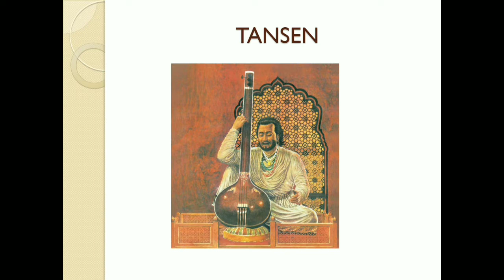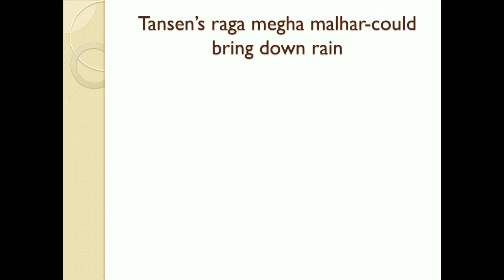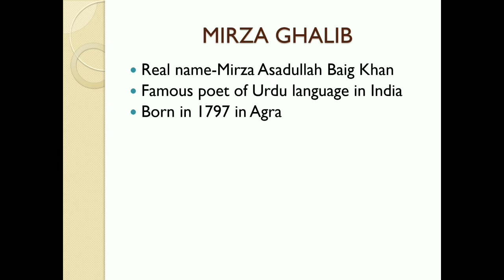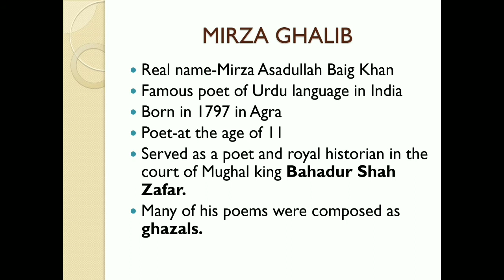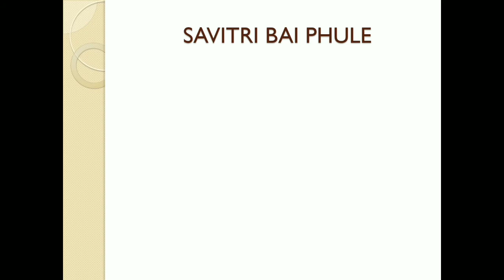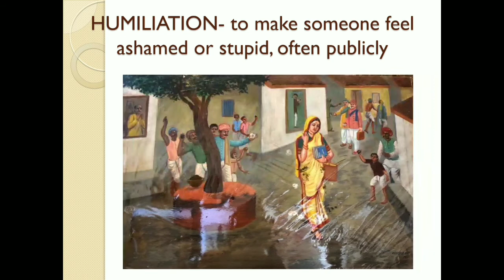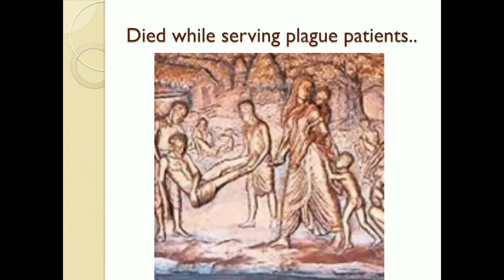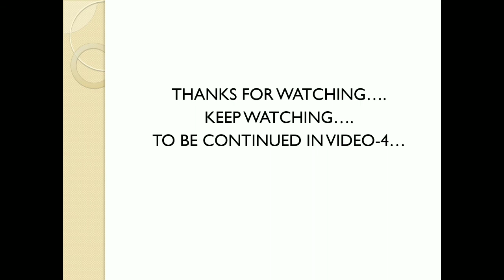Grade 5 Social science Suji Human heritage Video 3